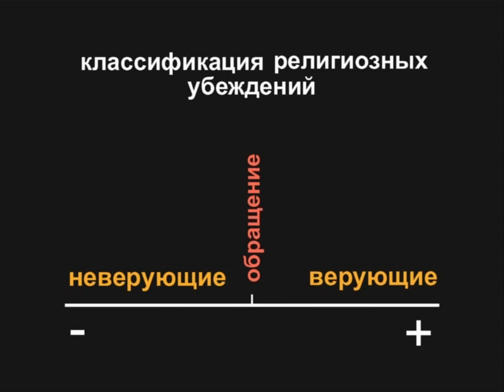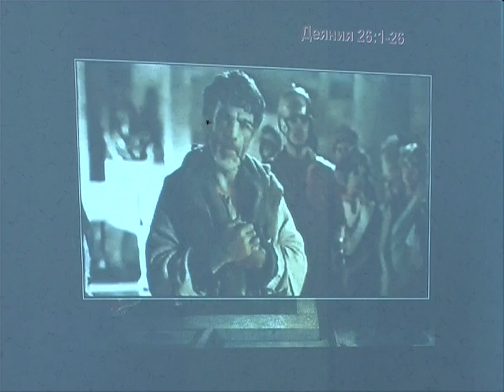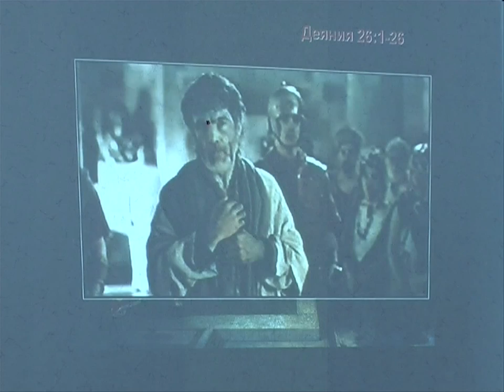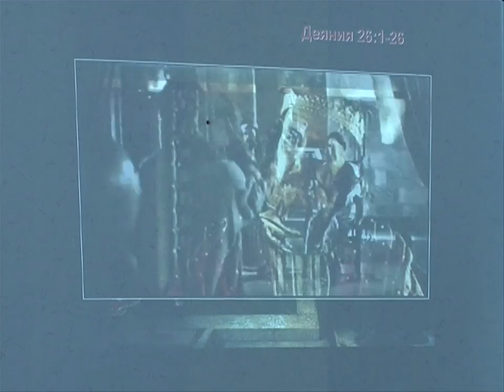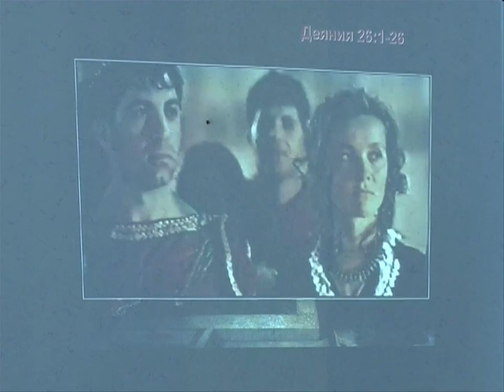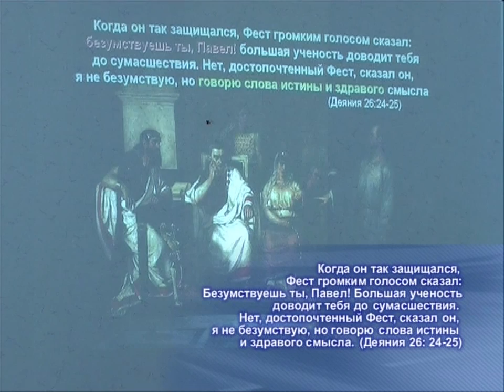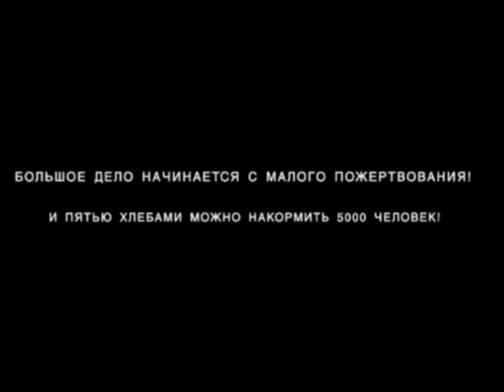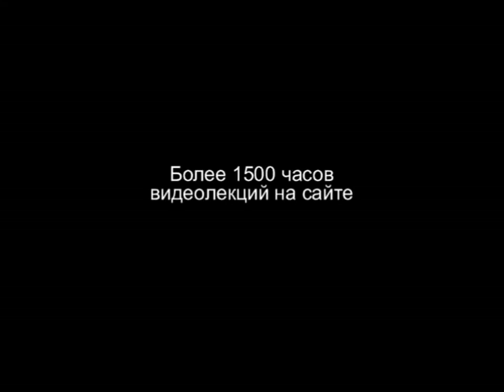TVS A204 03